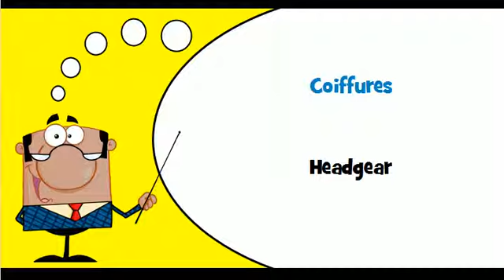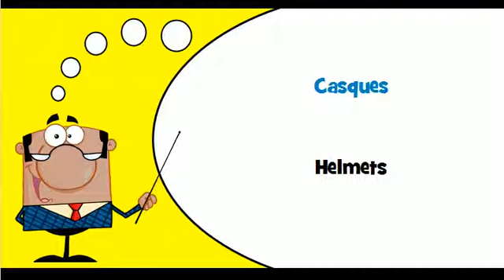FRANCAIS ANGLAIS = Chapeaux et coiffures